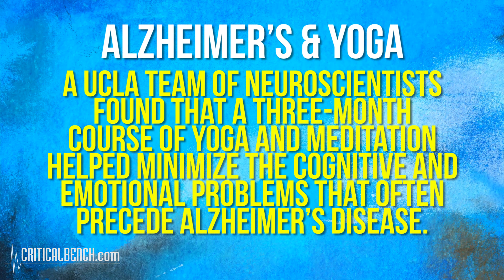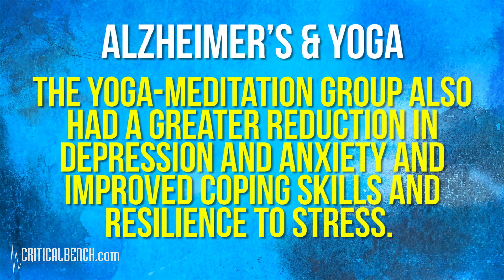How to MINIMIZE Symptoms of Alzheimers Through YOGA (Improve Memory)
*A lot of us already know the benefits of doing yoga but what about yoga & Alzheimers?  Watch this video & hear what Coach Tonya has to share with you about the impact of YOGA on ALZHEIMERS Disease.*

Were you aware that people who remain physically active into their senior years are less likely to experience a DECLINE IN THEIR MENTAL FUNCTION?!  Now that is EXCITING news!  And how about this . . . people who remain physically active into their senior years are less likely to DEVELOP ALZHEIMERS DISEASE!  And it seems that YOGA has a pretty impressive impact!

The practice of yoga has long been associated with stress reduction, as well as improving balance, lowering the risk of heart disease, and maintaining a healthy weight.  And now, it seems, we can add improving brain fitness to the list.  It seems that many of the studies done on this topic support & are in agreement that PRACTICING YOGA at least 3 times per week, supports sharper thinking as well as improved memory and  judgement.

A UCLA team of neuroscientists found that a three-month course of yoga and meditation helped minimize the cognitive and emotional problems that often precede Alzheimer’s disease.  The small study found that practicing yoga was even more beneficial for managing mild cognitive impairment than the memory enhancement exercises that have thus far been considered the gold standard

Another study also showed that those individuals who had practiced yoga and meditation previously had better improvements in visual-spatial memory skills.  YOGA FOR THE WIN!!!  The yoga-meditation group also had a greater reduction in depression and anxiety and improved coping skills and resilience to stress.

Don't wait!  Start now!  If you ever had a reason to start and keep up with regular YOGA PRACTICE,  this is it.  Don't wait until there is a problem or concern.  The more healthy choices and behaviors you adopt & maintain starting now, will only benefit your overall health & wellness over the course of your entire lifetime.